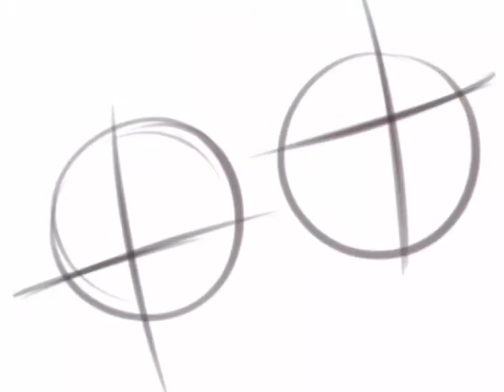Le polar twins//le new oc’s speedpaint